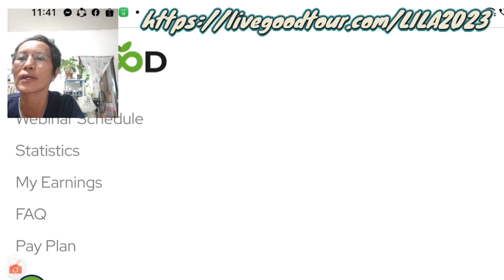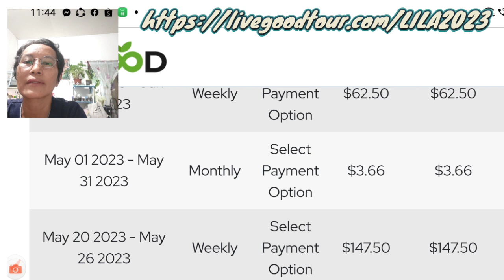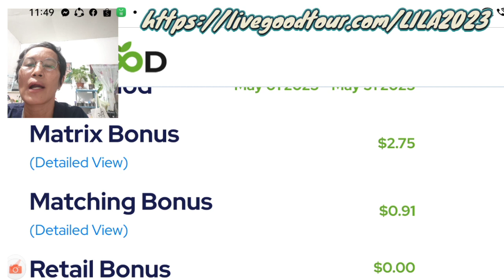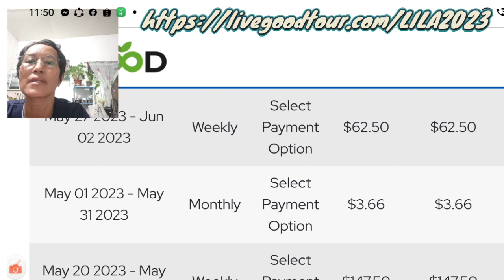LiveGood 7th Weeks Income & My 1st Monthly Income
Love God

Live Good